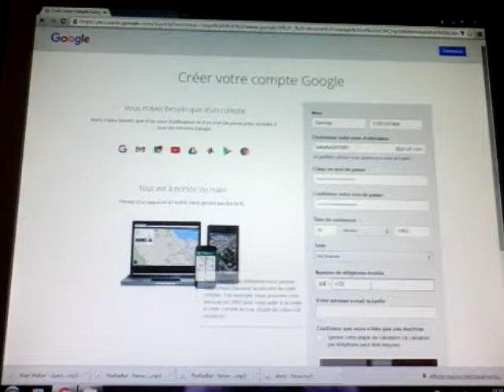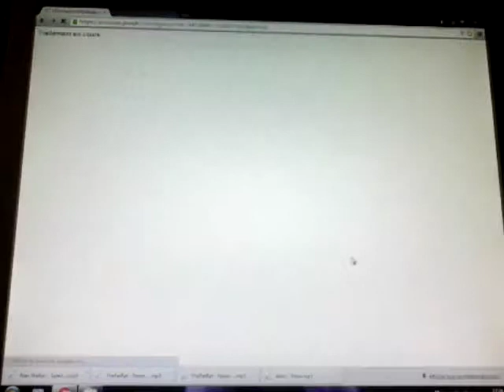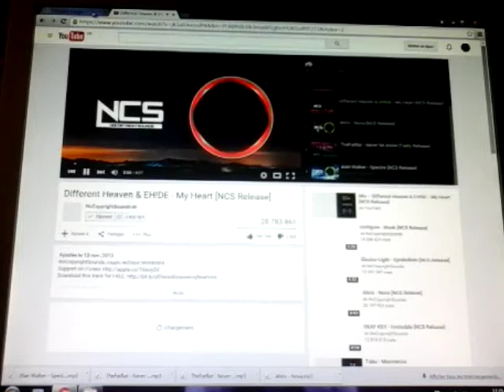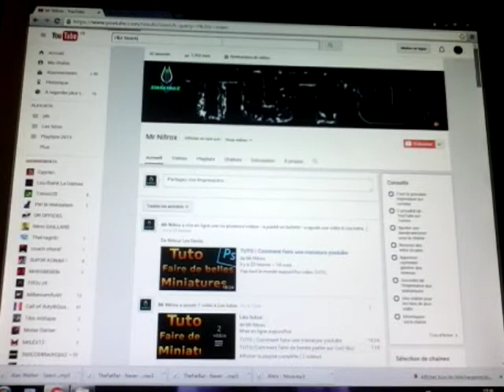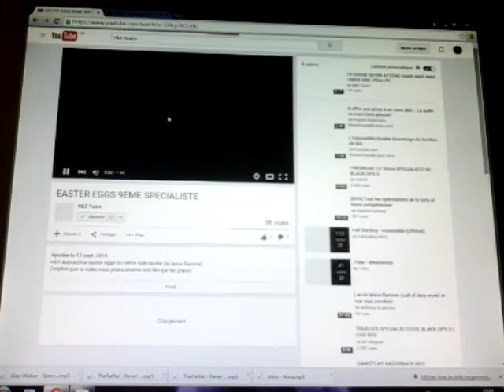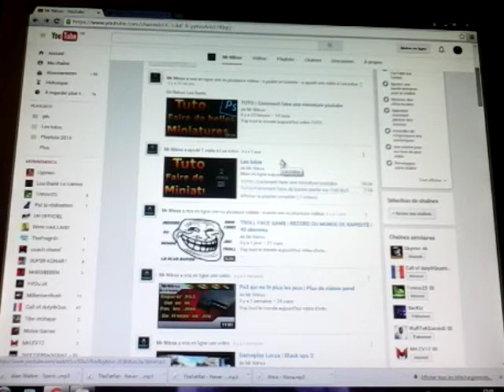TUTO | Comment créé une chaine youtube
Yop tout le monde aujourd'hui vidéo TUTO ,

Cette vidéo a été faite pour vous aidé a créé votre chaîne YouTube.

Chaines communautaires : COD QG , OnlyGekkTV

Lâcher un LIKE c'est la récompense .
Lâcher un commentaire .
Bonne vidéo c’était Mr Nitrox           /